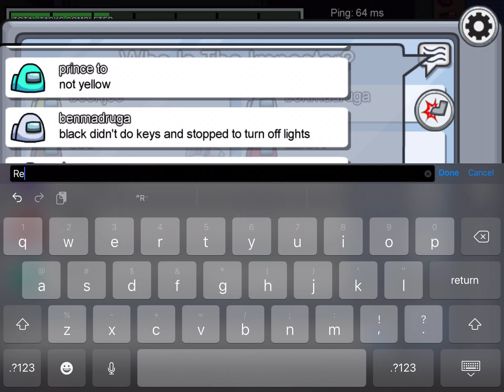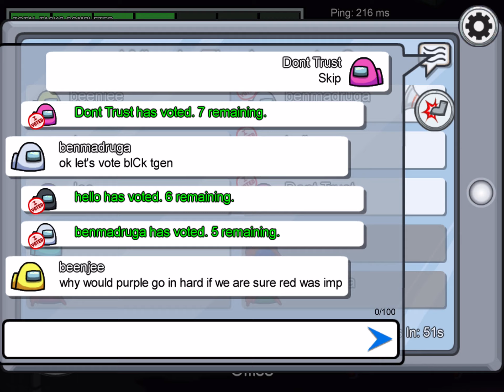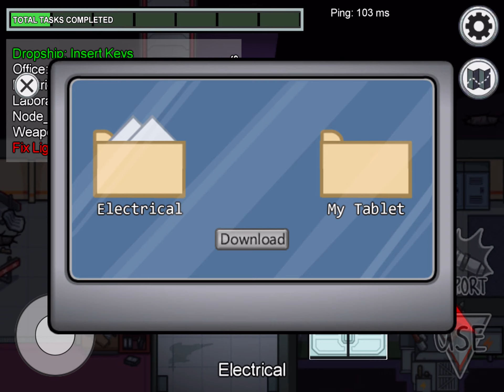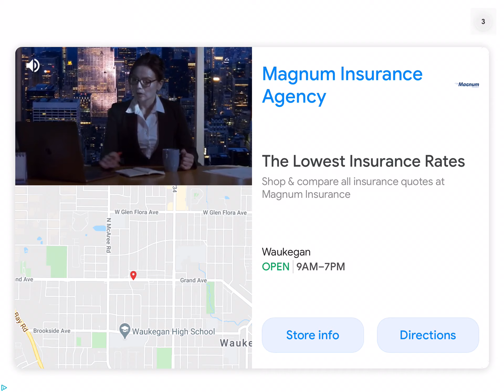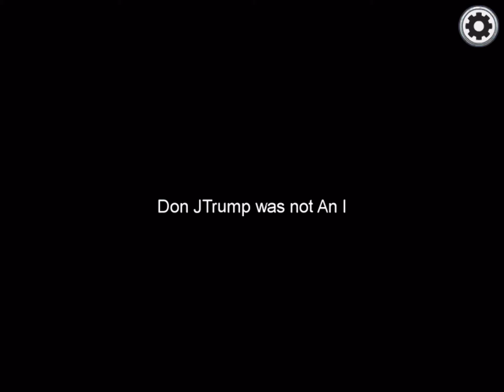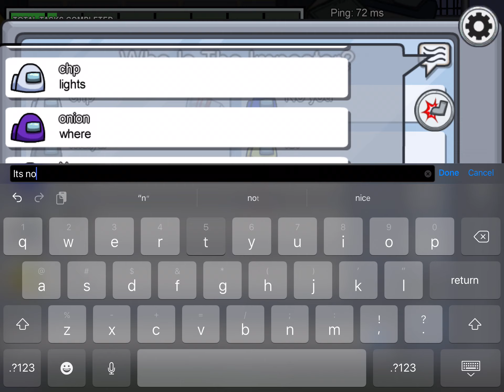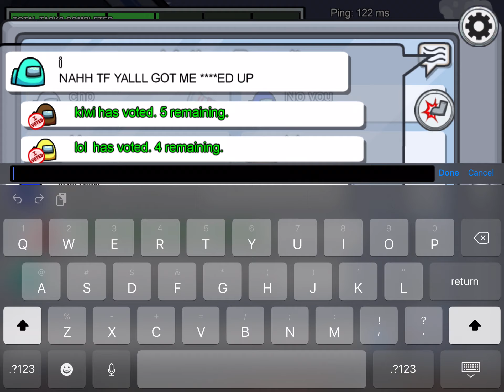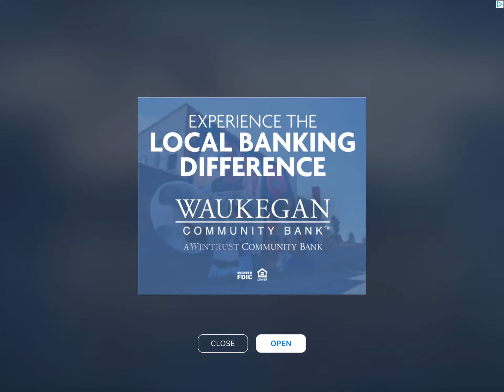Among us crew mate only